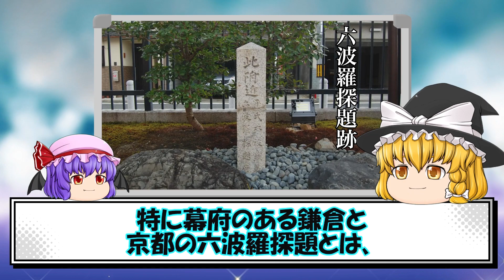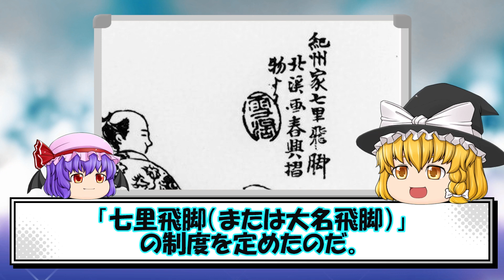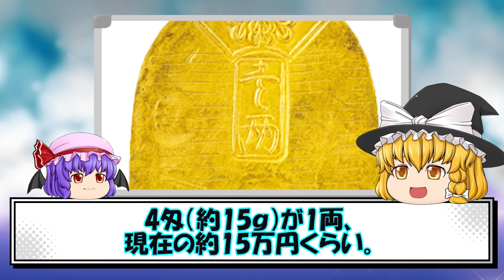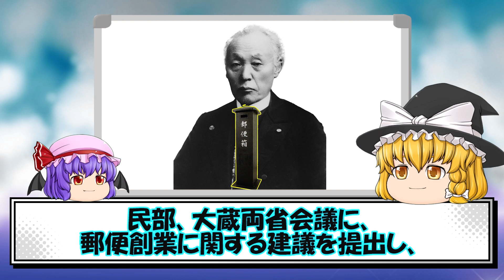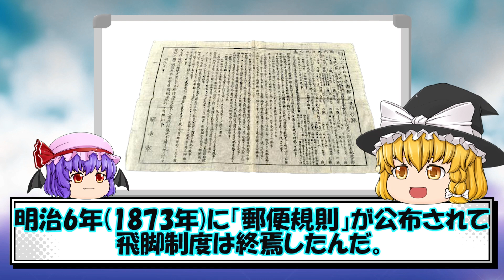【歴史解説】江戸時代の宅急便⁉飛脚の謎【江戸時代】【飛脚】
こんにちは～❤️History loverです^^
今日は、江戸時代の宅急便、飛脚(ひきゃく)についてご紹介するよ。
現代人は、指定した「時刻」に宅急便が到着しないと、クレームをつけるのが当たり前と思っているよね。
でも江戸時代、手紙や荷物を送るときはどうしていたのかご存知でしょうか？
相手にちゃんと届くだけでも奇跡だったのか、はたまた意外に正確に届いていたんでしょうか？
※ナレーション音声が必要ない方はミュートでご視聴ください。

▼BGMご提供(フリー音源)